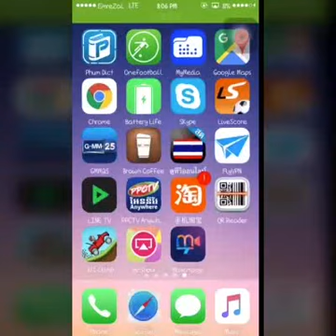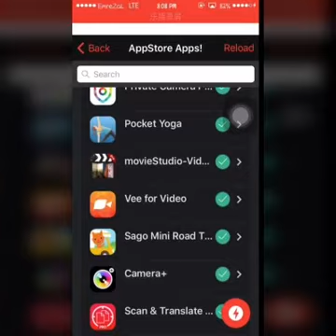Download paid apps and many tweak apps for free on iphone ipad ios 9-10.3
Today I'm going to show you how to download many paid apps many tweak many hack game for free on ios 10-10.2 just follow step by step let go

Download appjoy-nana on both android and iOS to get free gifts card for buy everything on apps store and playstore
IOS: AppJoy - Nana Points and Codes by 51Nana
To get more free coins and bonus coins